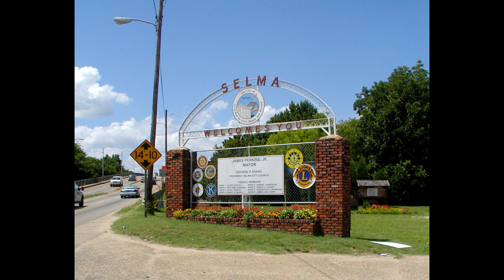SELMA, ALABAMA / DR. MARTIN LUTHER KING / EDMUND PETTUS BRIDGE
In this video I am taking you back to my hometown of Selma, Alabama where I grew up during the time when Dr. Martin Luther King led the March from Selma to Montgomery across the Edmund Pettus Bridge.

VIDEO EDITING BY: LA BREA WINDS SRVC.